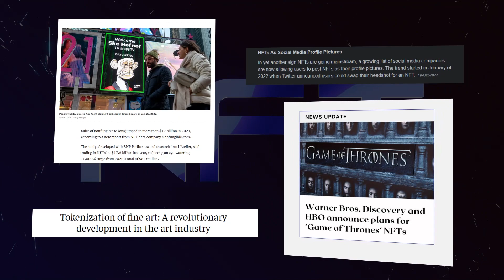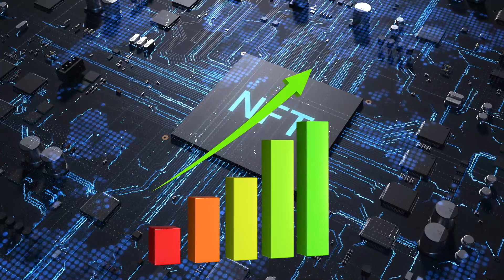What is a Metaverse NFT Marketplace & Its Benefits | Metaverse NFT Development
The Metaverse NFT Marketplace development services are highly in demand these days. But what actually is a Metaverse NFT Marketplace? What is the relation between the Non-Fungible Tokens (NFTs) and the Metaverse? Watch this video till the end!

A Metaverse NFT Marketplace is a platform where a user can trade digital lands, avatars, in-game items, and all other elements in the virtual world. Making use of the Virtual Reality, sellers can provide a preview of the digital assets directly on the VR landscape. So in this video, we’ve covered the major benefits of building a Metaverse NFT marketplace platform.

Being a leading NFT and Metaverse Development Company, BlockTech Brew offers top-notch Metaverse NFT Platform development services.

NFTs when merged or used along with the future technology Metaverse can build something really awesome..

Timestamps
00:00 - About NFTs and Metaverse
01:03 - What is a Metaverse NFT Marketplace?
01:42 - Benefits of Metaverse NFT Marketplace

Don’t forget to check out these demos by BlockTech Brew (a leading Metaverse Development Company):

Still have any queries related to Metaverse NFTs or have an amazing idea related to the same?